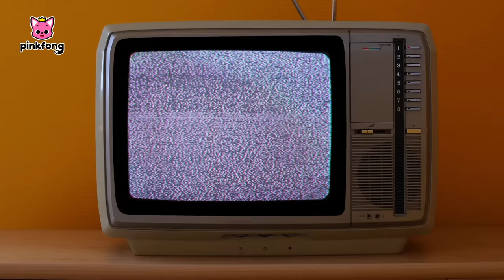Baby Shark Dance (Versi Lukisan air) | Kumpulan Lagu Anak | Pinkfong Indonesia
Anda sedang nonton lagu "Baby Shark Dance (Versi Lukisan air)" dari Pinkfong dan Baby Shark.

00:00:00 Bayi Hiu
00:01:42 Monyet Banana (Monkey Banana)
00:03:15 Bayi Hiu (rex)
00:04:40 Dance Bayi Hiu (Baby Shark Dance)
00:06:05 Bayi Hiu
00:07:26 Bayi Hiu Versi Cepat(Baby Shark Faster 1.5x)
00:08:28 Bayi Hiu di Musim Panas (Baby Shark in Summer Time)
00:10:03 Monyet Banana (Monkey Banana)
00:11:33 Bayi Mobil (Baby Car)
00:13:11 Pesta Retro Bayi Hiu (Baby Shark's Retro Party)